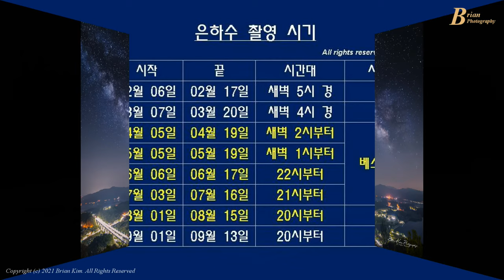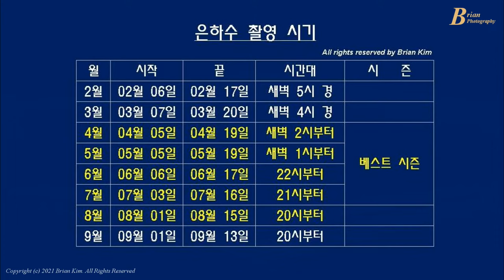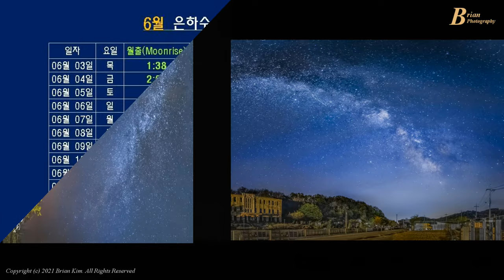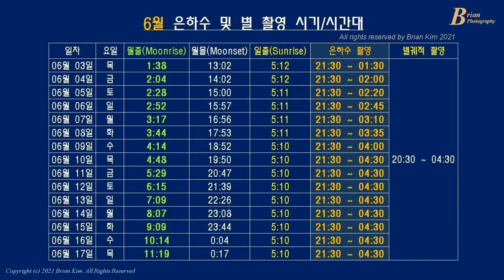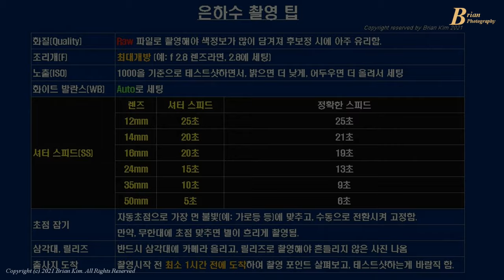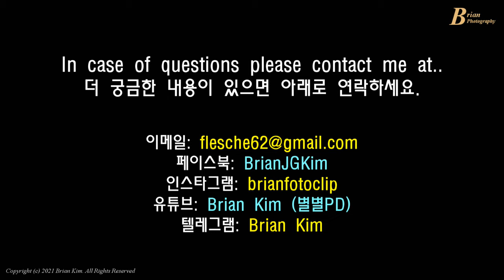6월 은하수 촬영하기와 은하수 촬영팁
내일부터 2주간 6월의 은하수 촬영 가능한 시기입니다. 정확한 기간과 시간대, 은하수 촬영팁을 알려드립니다.